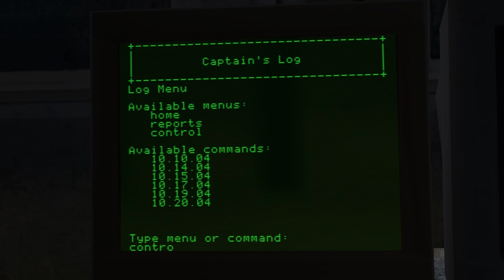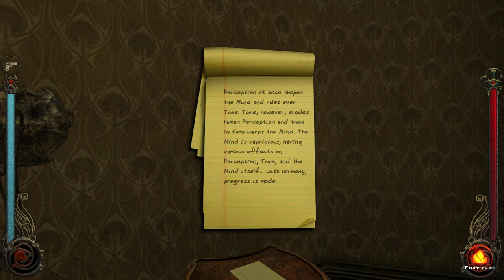Vampire The Masquerade: Bloodlines - Full Playthrough No Commentary - Gangrel - Part 11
The sky boxes and horizons are well designed, they never worked this well on launch.

If any parts are silenced please understand it's not me, it's YT.

Intro:
I played Vampire The Masquerade: Bloodlines (VtMB) in 2004 2 weeks prior to its launch as a leak.  I was told it was using the Source engine (an older version of the Half Life 2 engine) and so I got it.  I wasn't into vampires or Buffy The Vampire Slayer or any of that.  But the game took me by surprise.  It was atmospheric, had good RPG elements, a strong social aspect, it was... awesome.  At the time the concept of Immersive Sims wasn't really solidified and this was a real refreshing take on it.  I was totally engrossed in the hub worlds, the quests, the stories, etc.

So I am going to replay it, 20 years later using the Unofficial Patch (which did fix many things, like Frenzy actually working as well as unlocking some cut out features).

And just as it was 20 years ago I played a Gangrel as my first playthrough after answering the survey, so I will replay it again, trying to mimic what I went through back then.  I've replayed VtMB a few times (2012, 2021) so I'm not entirely new to it.

If audio is muted in certain areas (which will happen at some point) understand it's not because of me but of YT.